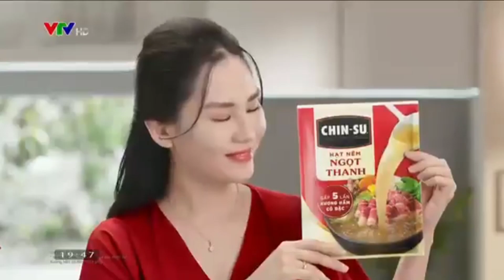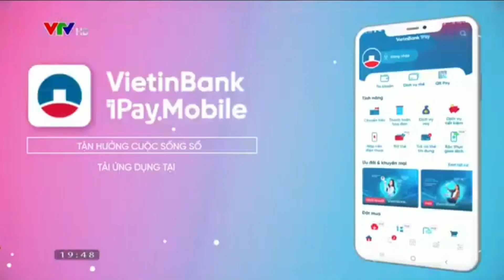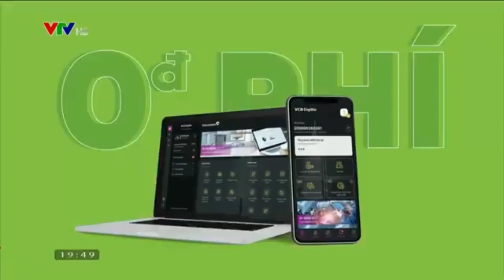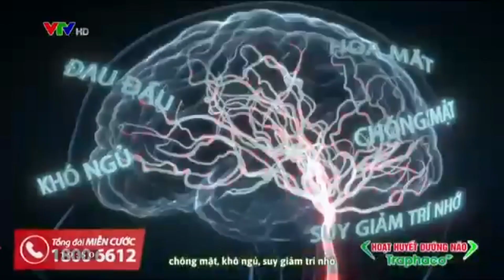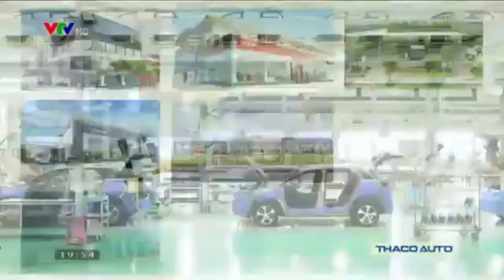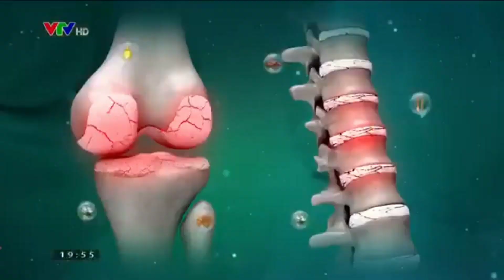Quảng cáo Việt Nam 2023 - 86 HD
ทางช่อง VTV3 HD
ออกอากาศวันที่ 31 Tháng Một 2023